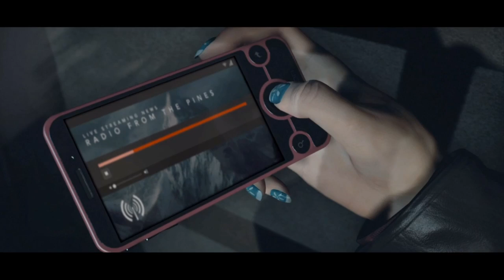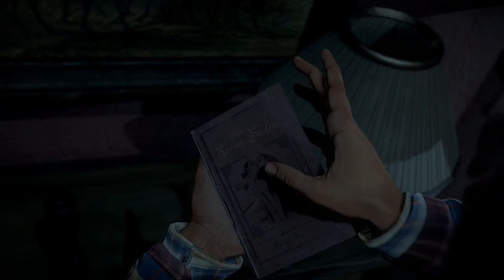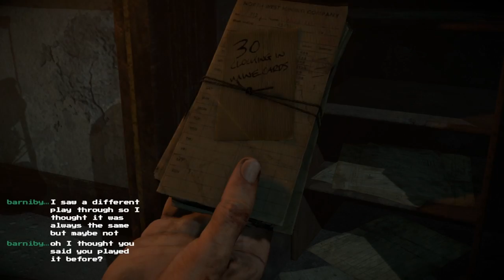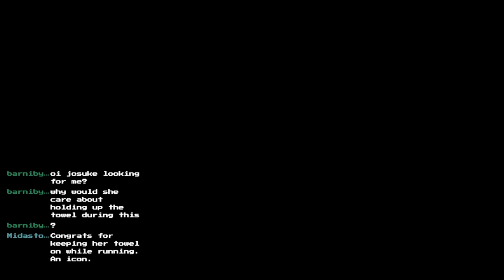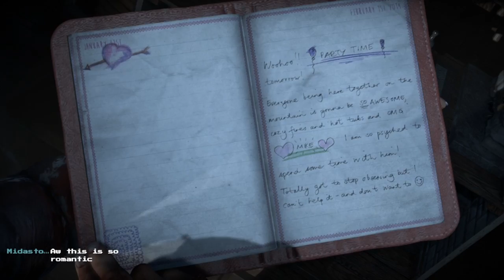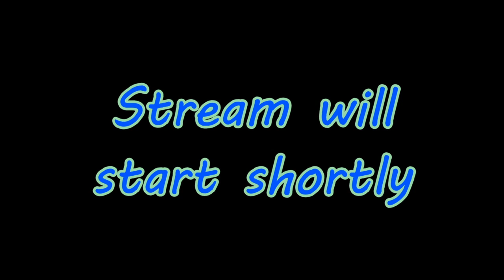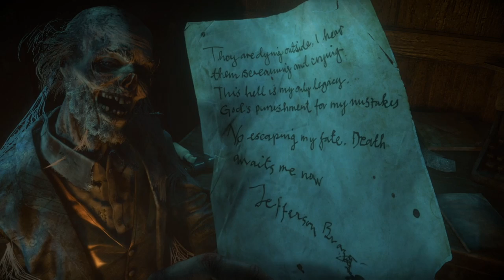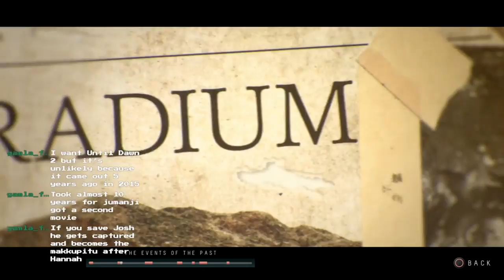Until Dawn Stream (Blind)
My full blind playthrough when I streamed Until Dawn. It's a curious thing to see lives and dies. Ethier way it was fun.

Or check for further updates and other stuff on my twitter